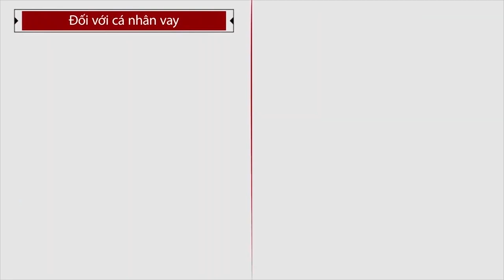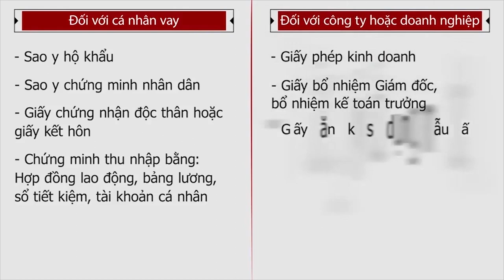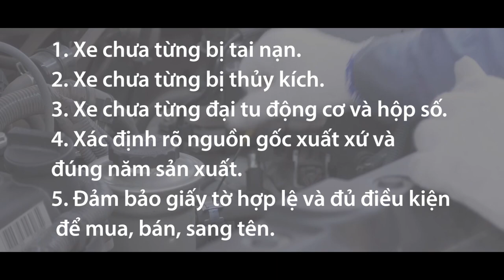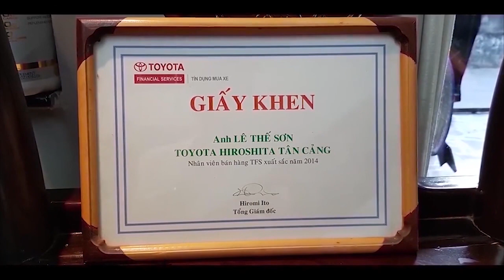INNOVA 2.0E 2018 GIÁ CHỈ 6XX TRIỆU ĐỒNG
BÁN XE INNOVA 2.0E 2018 GIÁ RẺ HỒ CHÍ MINH | HỖ TRỢ VAY TRẢ GÓP ƯU ĐÃI | INNOVA 2.0E 2018 QUA SỬ DỤNG ĐẸP NHƯ MỚI

Đây là xe INNOVA 2.0E 2018 màu trắng mới chạy được 73.000km đang được bày bán tại
công ty Toyota Hiroshima Tân Cảng số 220 Nguyễn Hữu Cảnh, Phường 22, Quận Bình Thạnh, Hồ Chí Minh.

Toyota Innova từ trước tới nay vẫn luôn chiếm giữ vị trí hàng đầu trong phân khúc xe 7 chỗ tại thị trường Việt Nam. Trải qua các thời kỳ, Toyota không ngừng đổi mới và đầu tư nâng cấp qua các phiên bản để làm hài lòng khách hàng hơn nữa. Toyota Innova 2.0E 2018 ra đời nhằm tiếp tục sứ mệnh “mẫu xe đa dụng ăn khách nhất”, đồng thời mang đến một làn gió mới lạ so với các thế hệ trước đây. Tuy là phiên bản số sàn duy nhất, nhưng Toyota Innova 2.0E không hề kém cạnh các phiên bản còn lại về chất lượng và thiết kế. So với thế hệ trước, xe đã được nâng cấp không ít và đặc biệt có mức giá bán xe ô tô hấp dẫn.

Xe đã được kiểm tra 176 hạng mục theo tiêu chuẩn của Toyota Việt Nam và được cấp giấy chứng nhận chất lượng. Xe đã hoàn tất làm đẹp Maru - Kuri độc quyền tại  Toyota Hiroshima. Những chiếc xe bên mình cam kết không cấn đụng, không va chạm, không ngập nước và đặc biệt có hỗ trợ vay ngân hàng Toyota với lãi suất cực kì ưu đãi tới 80%.